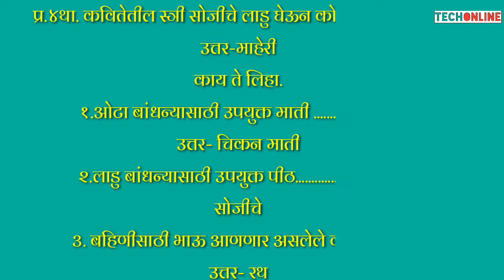माहेर कविता। इयत्ता पाचवी। Maher kavita। class 5। maher poem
माहेर मराठी कविता.माहेरवाशीन मुलीच्‍या मनात जात्‍यावर दळताना मनात आलेल्‍या सुदर कल्‍पना या कवितेत चित्रीत केलेल्‍या आहेत.

इयत्‍ता पाचवीची मराठी कविता
माहेर
रचना- सदाशिव माळी